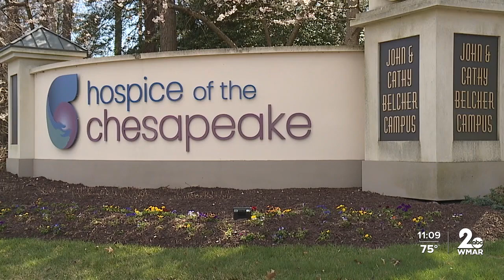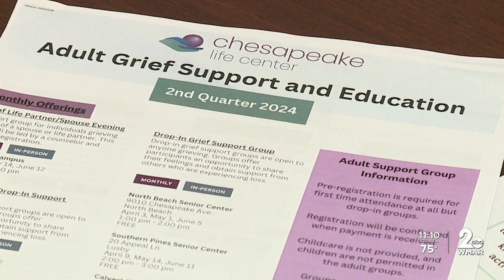Dealing with the death of a loved one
Grief is universal, yet the way each person handles a loss is unique.

The Chesapeake Life Center provides group support for anyone suffering a loss.

It’s a way to make sure that no matter how a person copes, no one should struggle in isolation.

A few years ago, however, Marie Burgess, a grief therapist, was on the receiving end of grief support. She lost her firstborn son, Harvey, to a rare form of epilepsy called Lennox-Gastaut syndrome. He died at just 4 years old.

Knowing she couldn’t accept this loss alone, Burgess and her husband joined the parent support group one Saturday a month for two years. A rough but necessary step. Accepting the soul-crushing loss.